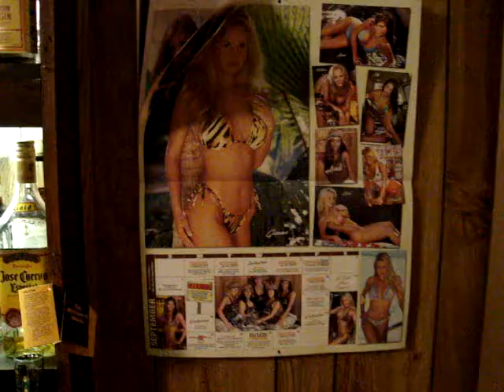Mango, the Surfing Bird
This crazy parrot loves to body surf on towels.